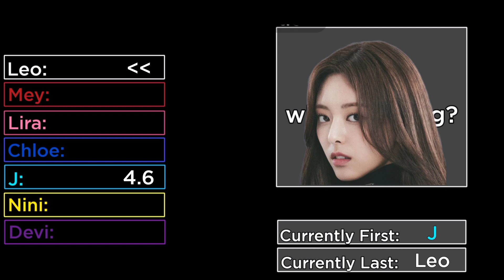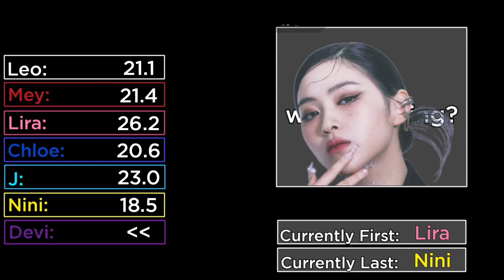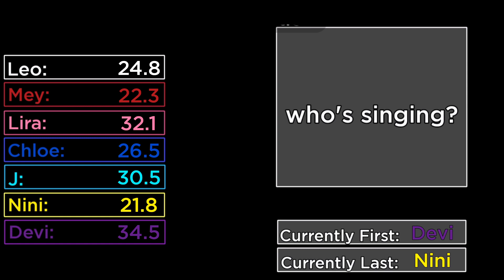How Would blueGxLD Sing - Galileo by Kep1er (Line Distribution)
GROUP INFO:

• A south Korean girl group called "blueGxLD"

• DATE OF DEBUT: 17 sep 2021

• MEMBERS:

• Leo (레오)
• Positions: FOTG, sub-vocalist
• Nationality: Korean

• Mey (메이)
• Positions: Main Rapper, Lead Dancer, sub-vocalist
• Nationality: Japanese

• Lira (리라)
• Positions: Lead Vocalist, sub-rapper
• Nationality: Korean

• Chloe (클로이)
• Positions: sub-vocalist
• Nationality: Australian

• J (제이)
• Positions: Center, Lead
Vocalist, Lead Dancer, sub-rapper, Leader
• Nationality: Korean

• Nini (니니)
• Positions: Main Dancer, Lead Rapper, sub-vocalist
• Nationality: Japanese

• Devi (데비)
• Positions: Maknae, Main Vocalist, Main Dancer
• Nationality: Korean

• fandom name: diaMxND

• administrated by RBW Entertainment